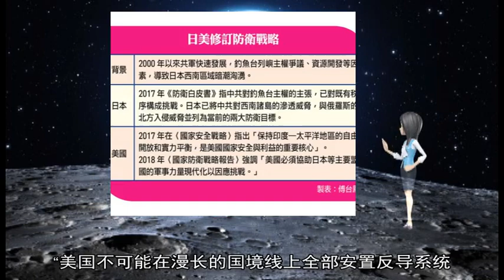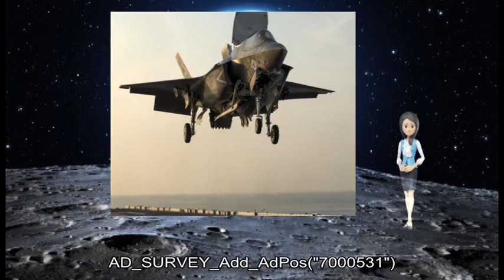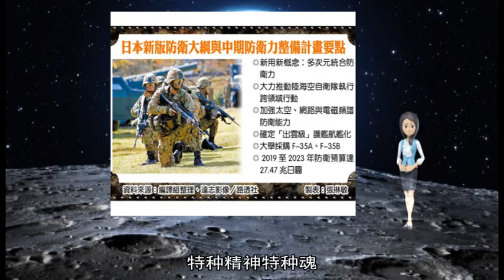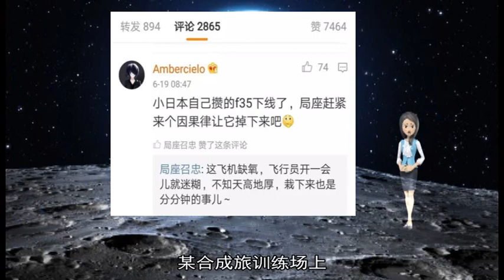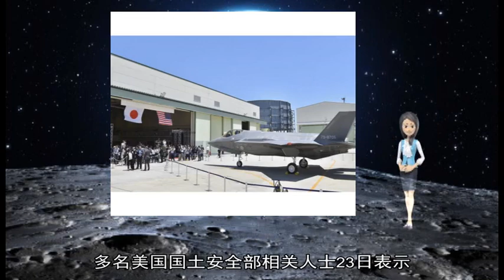军事新闻-日本防卫省：已部署的F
《军事新闻》《中国新闻》《世界新闻》原标题：日本防卫省改口：已部署的F-35A战机曾先后7次紧急着陆 并非3次  有关日本航空自卫队一架F-35A战机在日本青森县附近太平洋海域发生的坠机事故 日本防卫省4月16日透露 部署在三泽基地的13架中的5架截至2019年2月底共计7次在国内飞行时发生故障而紧急着陆 日防卫省更正了此前包括事故机的2次在内共计3次紧急着陆的说明内容  据日本共同社4月17日报道 日本防卫省透露 7次紧急着陆都因为操控系统或燃料系统显示异常的警报装置启动 先后发生在爱知县营名古屋机场、三泽基地以及空自千岁基地 飞行员未受伤 更换零部件确认安全性后 战机再次进行了飞行  日防卫省此前确认的3次紧急着陆为 首次在国内组装、近期坠落的事故机在2017年6月及2018年8月发生的2次以及在国内组装的4号机2018年4月发生的1次  日本防卫省最新公布称 2018年7至10月在国内组装的2、3、4号机各出现1次紧急着陆 2019年1月全部在美国制造的另1架发生过1次  在日本国内 机体的最后组装和功能检查于爱知县的三菱重工业小牧南工厂实施  日本防相岩屋毅12日在例行记者会上说明称 没有确认这3次以外的故障 日本防卫省表示：“这是在未切实确认的阶段作出的回答 向自卫队确认后明确了所有情况 ”（王欢）  俄媒公布的“海燕”巡航导弹生产车间  【环球时报报道 特约记者 田聿 柳玉鹏】在美俄相继暂停履行《中导条约》义务的背景下 俄罗斯加快了“核大棒”的研制进度 俄塔社16日称 俄罗斯近日成功完成“海燕”核动力巡航导弹的动力装置试验 确保这种导弹具备无限射程的超级性能 俄罗斯专家表示 这意味着该导弹可能很快将展开“摧毁目标”试验 它能绕过任何反导系统 “根本无法拦截”  报道称 列奥尼科夫还表示 作为俄罗斯核威慑力量的一部分 “海燕”巡航导弹未来不太可能配备常规弹头 而是将携带核弹头 它的目标是摧毁潜在敌人的重要战略目标 “海燕”的核心优势在于拥有无限射程 因此可以从容绕过任何敌方防空和反导防御阵地 常规方法无法拦截  美国《大众机械》杂志称 “海燕”导弹是专为避开美国反导系统而研发的新型武器 这种超远程的飞行能力 对美国提出非常严峻的挑战 例如为躲过美国本土当前部署的反导系统 “海燕”导弹的飞行路线可以选择穿越太平洋进入南美洲 然后通过墨西哥湾进入美国领空 “美国不可能在漫长的国境线上全部安置反导系统 这在成本上是无法承受的”  不过詹姆斯·马丁不扩散核武器研究中心专家乔舒亚·波拉克认为 “海燕”所用核反应堆的小型化和密封性都是巨大的工程考验 “仅仅一次成功试射不能说明问题 况且俄方认可的成功指标是否被外界承认 恐怕也是个问题”  俄罗斯普里马科夫世界经济和国际关系研究所首席研究员亚历山大·萨韦利耶夫说 尽管俄总统普京在2018年3月的国情咨文中把“海燕”列为六大尖端武器之一 但依然缺乏证据说明它的军事和战略价值 况且还有能进行部署的弹头数量问题 萨韦利耶夫认为 “海燕”导弹部署后 数量不会“多到颠覆战略平衡的地步” AD_SURVEY_Add_AdPos(#7000531#) 以色列军队26日炸毁一条从黎巴嫩通入以色列的地道 认定它由黎巴嫩真主党挖掘  这是以方近期发现从黎巴嫩通入以色列的第五条地道  以色列国防军在声明中说 地道从黎以边境一座村庄延伸至以色列境内 用于跨境袭击 以军发布视频 显示一名以方军官在边境喊话 警告那座村庄的村民 他们处于危险中 应远离那一片区域；画面继而出现倒数计时 一名士兵按下一个按钮 巨大爆炸声响起  黎巴嫩真主党没有回应以方的说法  以军本月初说 发现数条从黎巴嫩延伸至以色列境内的地道 由黎巴嫩真主党挖掘和修建 联合国驻黎巴嫩临时部队17日证实 黎巴嫩南部与以色列边境存在4条地道 其中2条地道穿过黎以临时边界“蓝线”  多家媒体报道 以军20日以爆破方式摧毁一条地道 23日以封填方式摧毁另一条地道 摧毁地道的全部作业在以黎临时边界“蓝线”以方一侧完成 以方没有发布是否摧毁另外两条地道的消息  以方多次指认黎巴嫩真主党挖掘跨境地道违反联合国安理会决议、侵犯以色列主权；声称若有必要 以军将进入黎巴嫩境内摧毁地道 （郑昊宁）【新华社微特稿】 林海雪原号角催征——第七十八集团军大抓阶段性军事训练动员部署见闻  朔气传金柝 寒光照铁衣  春节刚过 记者一路北上 来到驻防祖国最北端的特种部队——第78集团军某特战旅  年味尚未散去 硝烟味扑面而来 2月12日上午8时30分 第78集团军召开大抓阶段性军事训练动员部署会 从白山黑水到林海雪原 数万名官兵、上百台装备集结列阵 犹如一道道钢铁长城巍然矗立  在动员部署现场 集团军领导介绍说 今年军事训练重点突出大抓比武竞赛、大抓等级考评、大抓按纲施训、大抓实战化练兵 从将军到列兵 从首长机关到基层部队 集团军官兵个个摩拳擦掌 群情激昂  部署会上 战斗英雄董存瑞生前所在部队、集团军某炮兵旅官兵向特战旅官兵发出挑战：“新年度训练 比基础、比能力、比成绩、比作风 ”特战旅全体官兵高声应战：“特种部队特种人 特种精神特种魂 ”  身处会场 记者最深刻的感受是“能打仗的斗志昂扬 有短板的如坐针毡 ”部署会上 3类18项比武内容覆盖全年全员 从飞行员到炊事员人人参与  “展开训练 ”随着一声令下 各部队瞬间马达轰鸣 官兵驾驭装备奔向训练场  节后一开训 部队就挺进雪野真打实练 集团军首长机关率先展开封闭集训 机关参谋人员打起背囊即刻出发 他们将围绕业务基础和基本技能进行为期10天、每天不少于12小时的训练 记者在某特战旅现场跟训看到 该旅特战一营官兵从会场直奔训练场 在林海雪原展开滑雪训练 到达指定地域后 他们又连贯进行某型反坦克火箭实弹射击演练  某合成旅训练场上 烟雾掩护下 装甲步兵连官兵向“敌”发起攻击 某防空旅导弹训练现场 数辆导弹战车刚占领阵地 就迅即展开隐蔽伪装、攻防对抗 看着冰天雪地中汗透衣衫的官兵 集团军领导告诉记者 陆军部队改革后 指挥更加高效、编组更加精细 部队战斗力大幅提升 但要真正担负起新时代使命任务 依然要以时不我待的精神 奋发前进 节后召开阶段性军事训练部署会 就是要进一步牢记统帅号令 凝聚军心士气 锻造陆战先锋 （康子湛、欧阳浩、安阳） “中国海警”微信公号2月11日消息 当天 中国海警2501舰艇编队在我钓鱼岛领海内巡航  （原题为《中国海警舰艇编队2月11日在我钓鱼岛领海巡航》） 据日本时事通信社报道 多名美国国土安全部相关人士23日表示 美国方面正在考虑在日本部署用于防卫新型导弹的“国土防卫雷达” 2014年12月